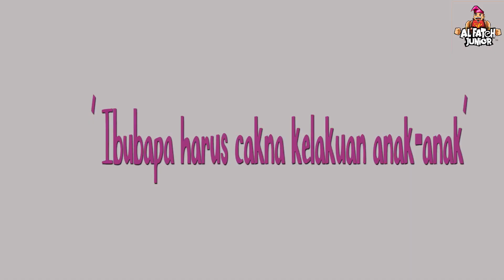Perhatikan Kelakuan Anak-anak anda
"Anak saya kurang minat belajar"

1) Adakah anak anda cepat mengantuk waktu belajar?
2) Adakah anak anda kuat makan jajan & makanan2 berpengawet?
3) Pernah tak anak meronta-ronta tak mahu ke sekolah?

Elakkan jajan !

Bukan anda seorang sahaja yang alami… KEBANYAKAN ibu bapa alami masalah ini termasuklah Tuan Ariff Subri & Puan Umi. Kesimpulan yang kami dapat ialah sebagai ibu bapa, kita perlu menitik beratkan soal pemakanan… ELAKKAN JAJAN.

Berdasarkan Kajian Nutrisi Kanak-kanak Malaysia (SEANUTS Malaysia), satu daripada tiga keluarga Malaysia kekurangan nutrisi penting terutamanya vitamin C, zat besi dan kalsium.
Jika dibiarkan semakin lama akan menjadi semakin parah… Malah anak terpaksa mendapatkan rawatan di klinik ataupun hospital seperti yang berlaku kepada anak Tuan Ariff Subri & Puan Umi. Malah, anda mungkin terpaksa mengeluarkan kos yang lebih mahal… Supplement-supplement di luar sana bukan murah-murah ya.

Kesan Serius Yang Tak Ramai Orang Sedar

Makanan kurang sihat, menjadikan ANTIBODI badan anak mulai lemah. Ini membuatkan anak kekurang tenaga untuk FOKUS di dalam kelas. Kesannya, psikologi anak-anak menjadi DOWN bila tak dapat faham subjek seperti rakan-rakan yang lain… Lalu, minat untuk belajar semakin BERKURANGAN. Persepsinya, akan mula merasakan lebih mudah bermain GAME daripada belajar.

Anak-anak akan mulai TAKUT nak pergi ke sekolah. Lama kelamaan mereka mudah mengikut ajakan kawan-kawan melepak @ PONTENG sekolah. Paling kita bimbang, jika tak diatasi segera, anak-anak yang semakin membesar akan terjebak dengan masalah SOSIAL yang lebih berat seperti dadah & sebagainya… Nauzubillah min zalik !

Wahai Ibu Bapa Kasihanilah Anak-Anak !

Anda boleh lupakan segala masalah yang berpunca daripada ANTIBODI badan anak yang lemah dengan penyelesaian yang kami dah sediakan yang terbaik untuk anda. Tak perlu lagi beli supplement mahal-mahal yang buatkan anak “takut” nak makan sebab dalam bentuk tablet @ pill. Al Fateh Junior diperbuat dalam bentuk gula-gula untuk menarik minat anak-anak mengamalkannya…

Anda juga tak perlu susah-susah beli makanan-makanan seperti madu, kismis, saffron… Kesemuanya ada dalam kandungan Al Fateh Junior ! Bayangkan kalau beli satu-satu.. Pasti mahal kosnya bukan ?
Anda hanya perlu bantu anak amalkan Al Fateh Junior, secara tak lansung anak dapat amalkan banyak pemakanan sunnah & dalam sunnah in shaa Allah ada kejayaan !

Gula Pastil Dengan Formulasi Terbaik !

Al Fateh Junior telah diformulakan khas untuk anak-anak yang alami masalah pembelajaran. Mudah & sedap di makan oleh kanak-kanak ! Produk ini telah dihasilkan melalui kajian yang terbaik untuk ibu bapa bantu berikan yang terbaik buat anak-anak.

Al Fateh Junior terdiri daripada ramuan ekstrak saffron & kismis, garam bukit, madu,gam arab, & delima dalam bentuk gula-gula pastil.

Dengan Al Fateh Junior, anda dapat lihat respon yang serta-merta ! Tak perlu nak tunggu berbulan-bulan baru anak nak belajar makan supplement. Tunjuk je anak-anak dah suka 😊

jika anda berminat untuk dapatkan alfateh junior!!